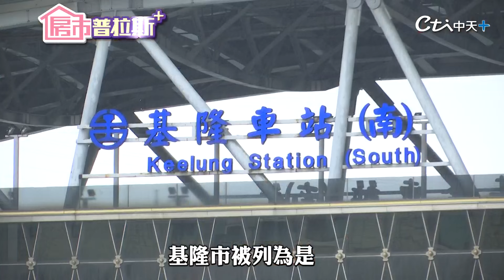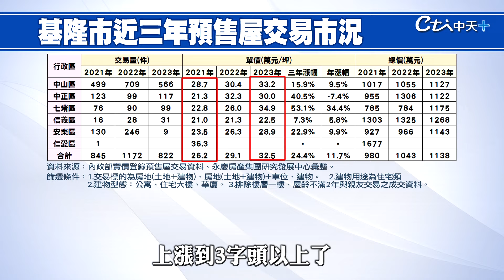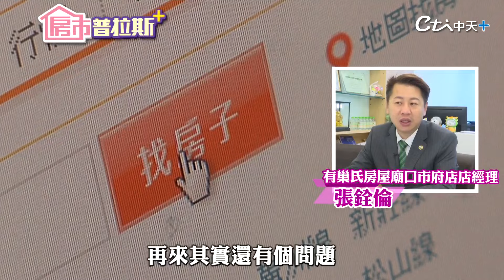【房市普拉斯+】驚！基隆市竟登上全台預售屋漲幅之冠 實地走訪解密基隆房市內幕！@中天財經頻道CtiFinance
說到基隆你會想到漂亮海邊，或者是廟口夜市排隊美食！但你知道嗎...被譽為是購屋天堂僅存的3縣市其中之一基隆，這次竟登上全台預售屋漲幅的全台之冠！就連基隆在地人都不敢相信，房價一直沒什麼波動的基隆，到底為什麼預售屋會漲成這樣？都是誰在買？這次實地走訪基隆，要帶大家解密基隆房市的秘密！